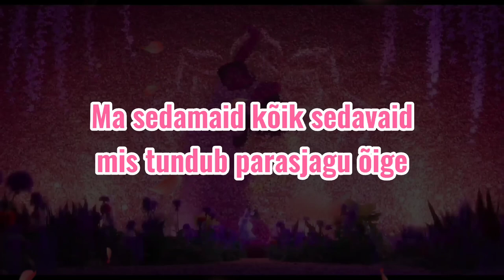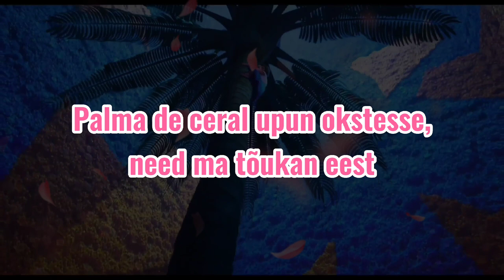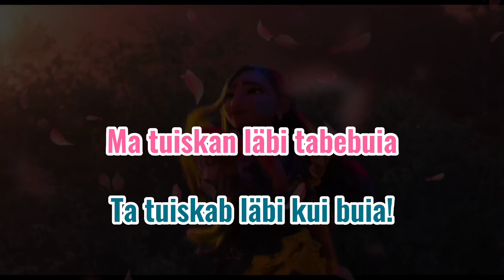Mis teeksin ma veel? [What Else Can I Do?] (Filmist "Encanto") Estonian HQ Lyrics Video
Encanto Eesti keeles! 🇪🇪

🌸 Isabela: Liis Remmel
🪡 Mirabel: @VavilovJanet

Audio: @ezvan123

Lyrics: @alliummm

Thanks to ez van123 for getting the HQ audio, and thanks to allium for writing the lyrics.